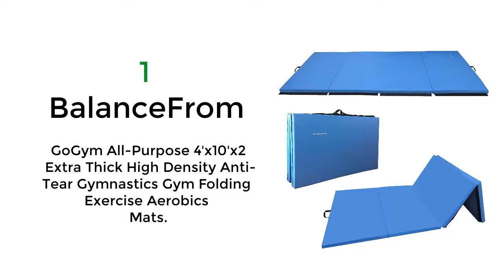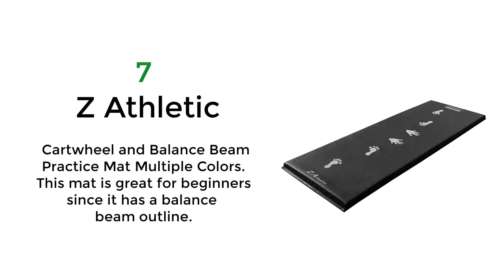Best Gymnastics Mats For Home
Best gymnastic mats for home.

1.  BalanceFrom GoGym All-Purpose 4'x10'x2 Extra Thick High Density Anti-Tear Gymnastics Gym Folding Exercise Aerobics Mats.

2.  Tumbl Trak Gymnastics Folding Tumbling Panel Mat. For gymnast, dancer, cheerleader, martial artist, fitness enthusiast, or anybody other activity.

3.  Polar Aurora 4'x8'x2 Multipe Colors Thick Folding Gymnastics Gym Exercise Aerobics Mats Stretching Fitness Yoga 10 Colors.

4.  ZENOVA Gymnastics Tumbling Mat 4'x8'x2'' /4'x10'x2'' Folding Gym Practice Panel Thick Exercise Mats with Handle Gymnastic Floor Mats.

5.  FBSPORT 8inches/4 inches Thickness airtrack mat,26ft/23ft/20ft/17ft/13ft/10ft Tumble Track air mat for Gymnastics Training/Home Use/Cheerleading/Yoga/Water with Electric Pump.

6.  Weanas Air Track, Inflatable Gymnastics Airtrack Tumbling Mat 4/8 inches Thickness Floor Training Mats with Electric Air Pump for Home Use/Cheerleading/Yoga.

7.  Z Athletic Cartwheel and Balance Beam Practice Mat Multiple Colors. This mat is great for beginners since it has a balance beam outline.

8.  Star Paraselene 10ft/13.3ft/16.7ft/20ft Inflatable Airtrack,Tumbling Gymnastics Mat, Waterproof Air Track,with Electric Air Pump for Home Use/Training/Cheerleading/Beach.

9.  IncStores Roll Out Wrestling and Tumbling Mats. Flexible rolling system for easy setup, transport & storage.

10. BCGA Inflatable Gymnastics Air Track Tumbling Mat Yoga Floor Cheerleading Landing Taekwondo Training Kungfu Exercise Mats with Electric Air Pump for Home Gymnasium Beach Park and Water Use